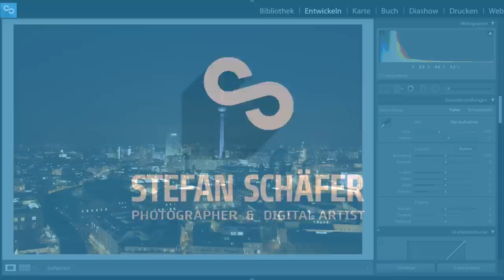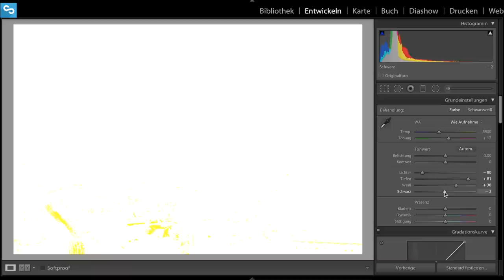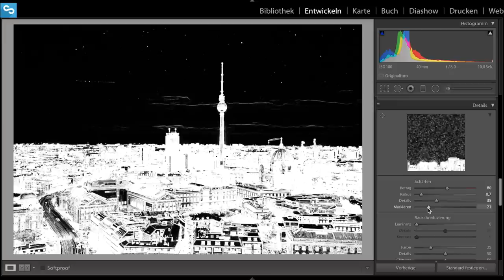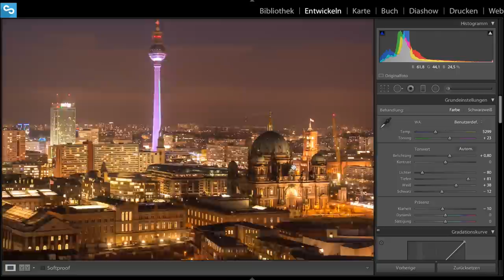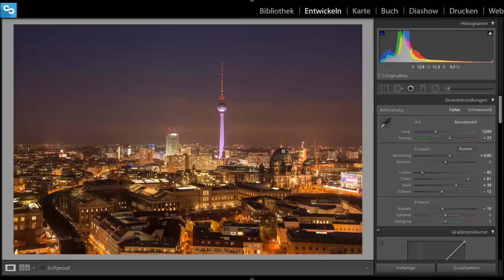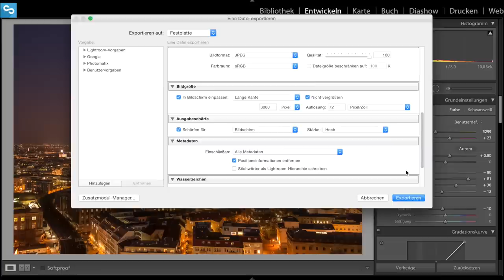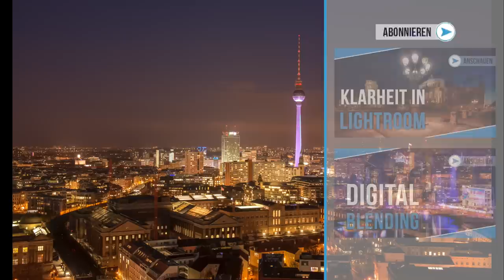FOTOS SCHÄRFEN IN LIGHTROOM 5 | TUTORIAL DEUTSCH | #10